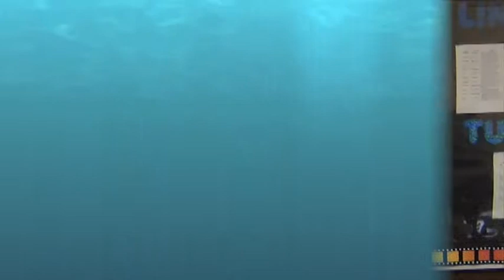Boxer TV 10-15-14